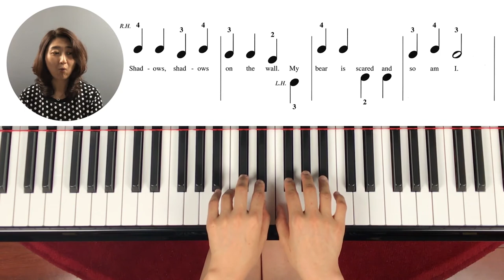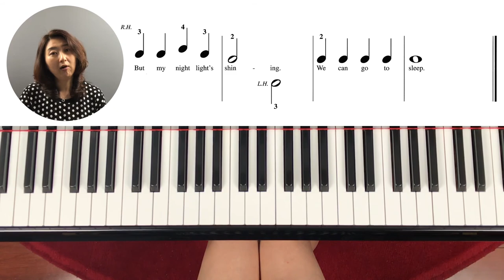[Piano Tutorial] 피아노 놀이-레슨 8-2, Night Shadows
A song from 'Hal Leonard' Lesson Book 1
Song 1. Night Shadows

아름다운 자장가를 치며 p (작게치기) 연습을 합니다. 작고 부드럽게 치는 법을 배워 아이들 음악성을 키워주는게 이 곡의 내용입니다.